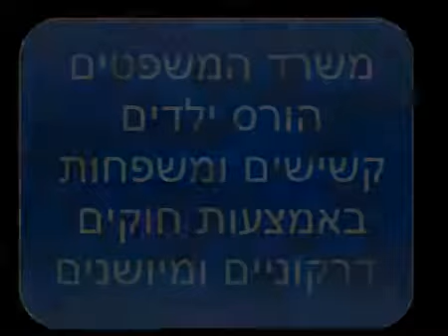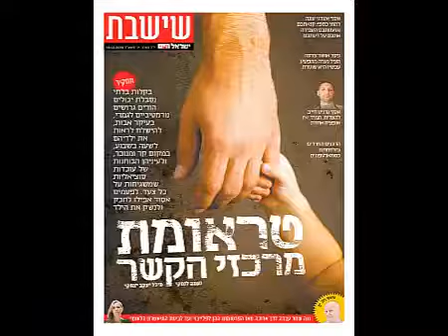מחאת הורים מול בית שרת המשפטים ציפי לבני - פברואר 2014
22 בפברואר 2014 - מחאת הורים בעיקר אבות גרושים מול בית שרת המשפטים ציפי לבני. משרד המשפטים בראשותה של ציפי לבני מנהל מדיניות דורסנית וזלזול מול הורים שאינם יכולים לראות את ילדיהם עקב החלטות בתי משפט לענינייני משפחה , ובתי משפט לנוער המתנהלים בדלתיים סגורות ללא ראיות.
הורים אינם רואים את ילדיהם חודשים וגם שנים או פוגשים אותם בהסדרי ראיה בתנאים משפילים בהשגחת עובדות סוציאליות שעה בשבוע בחדר קטן.
למרות פניות רבות למשרד המשפטים ומשרד הרווחה בנושא התשובות המתקבלות אם בכלל הן מזלזלות, או בהקמת ועדות למשך שנים שהמלצותיהן אינן מישמות.
לדוגמה משרד י הרווחה והמשפטים קברו חקיקת חוק זכויות הילד המקובל בכל מדינות העולם פרט לישראל.